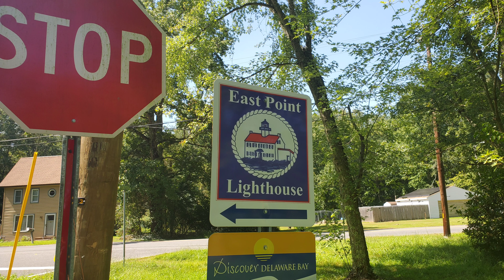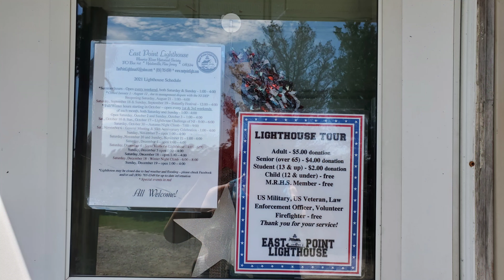Some FUN at a Lighthouse (Bayshore heritage scene Byway)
Come back in time with me to 2021 as I [Penelope] check out a lighthouse on the Maurice river